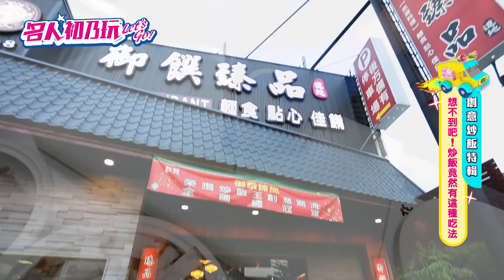【名人初乃玩】20200930_#地表最強炒飯來了!!!今晚，你點的是超人的炒飯，還是冠軍的炒飯？_NONO陳宣裕_琳妲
什麼！？ 炒飯竟然可以跟「它」搭配！
究竟是什麼樣的炒飯，讓NONO、琳妲都找不到呢？

今晚，
你點的是超人的炒飯，還是冠軍的炒飯？

快來看好初、好看又好玩的

📌炒飯超人
📌御饌臻品

到底哪邊好玩？ 好逛？ 好吃？ 記得鎖定
✅ 週三 20：00  準時開播 🎉🎉🎉